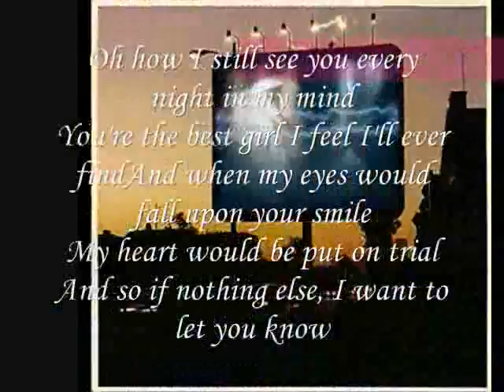see you every night in my mind,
do.
do so
Money is an excellent servant, but the host
very bad.